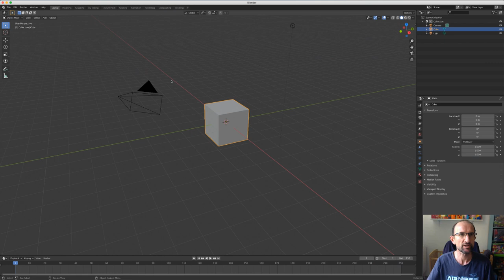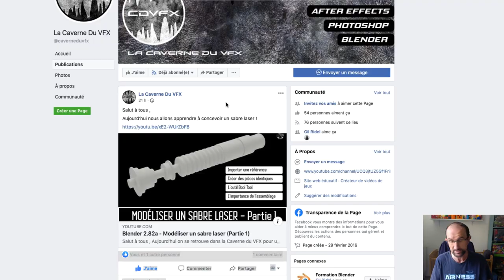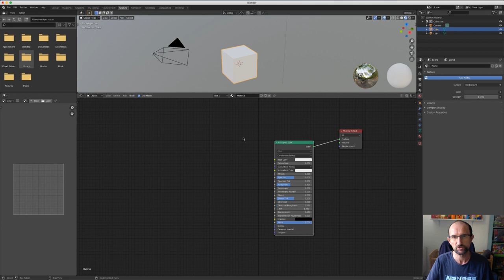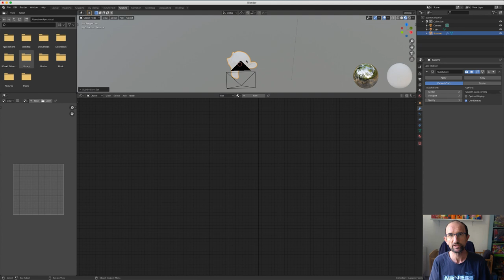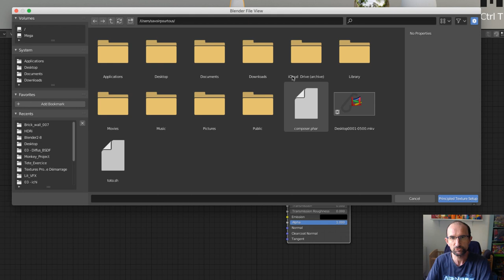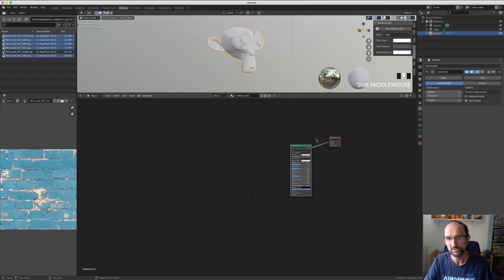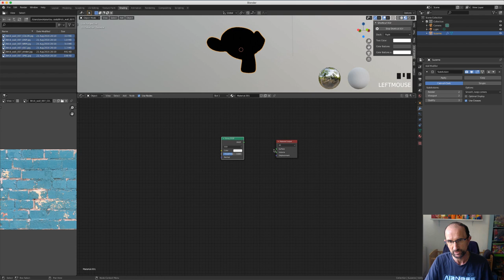Blender 2.8 Shading - 03 - Node Wrangler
Sur cette vidéo, nous allons voir comment installer le plugins ou l'addon où comme on le dit en français le greffon afin de faciliter notre travail lors de la mise en place des différentes boîtes ou nodes sur le module Shading.